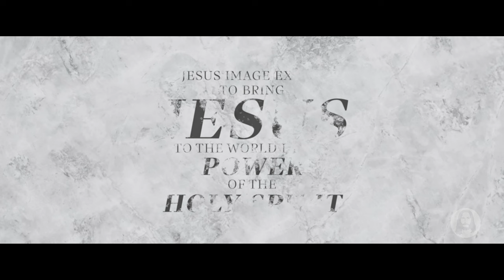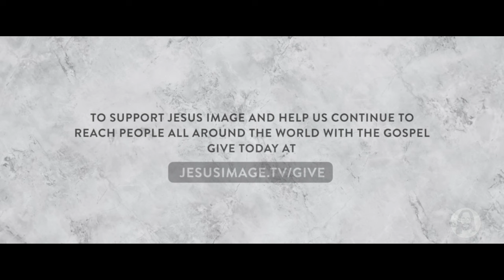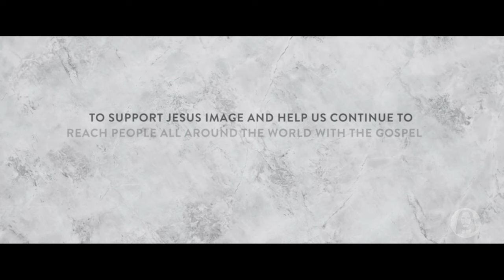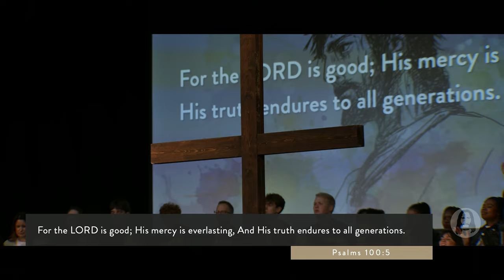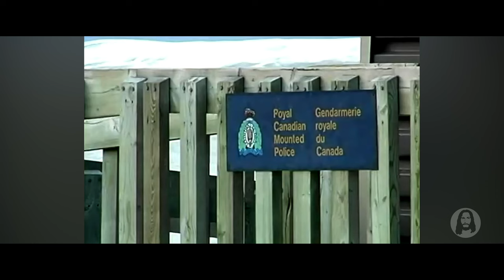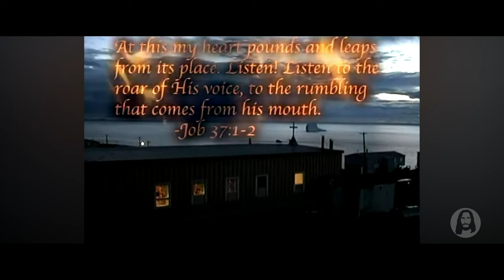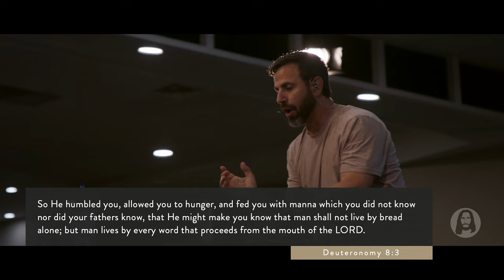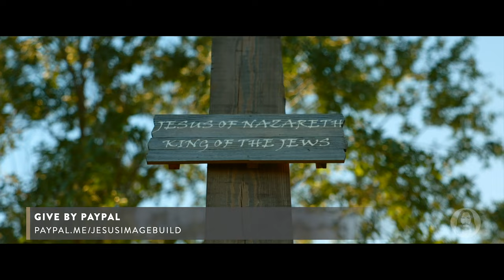The Temptation of Jesus | Michael Koulianos | Sunday Morning Service | February 11th, 2024